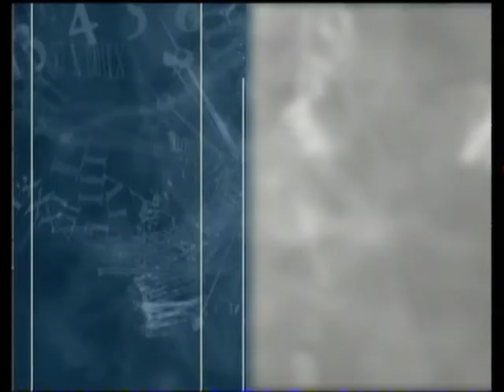Час реформ - Навчально-виховна робота у сучасній школі